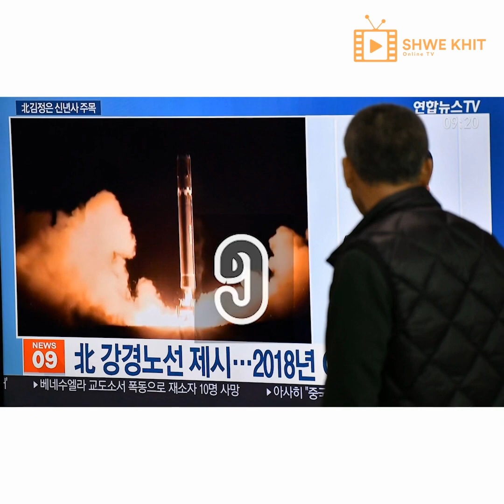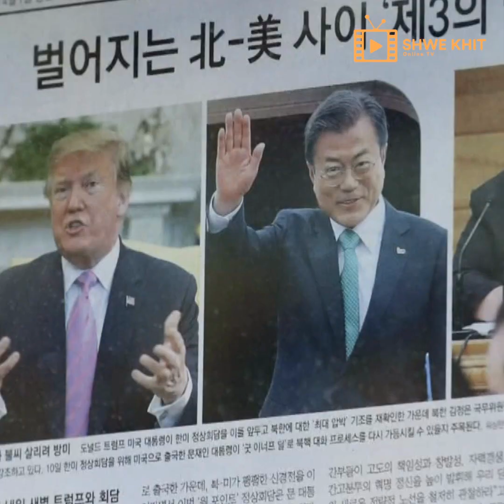မြောက်ကိုရီးယားခေါင်းဆောင် ကင်ဂျုံအန်နဲ့ ပတ်သက်ပြီး အံ့သြစရာ အချက် (၁၀) ချက်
မြောက်ကိုရီယား နိုင်ငံရဲ့ခေါင်းဆောင် ကင်ဂျုံအန်ဟာဆိုရင် ကမ္ဘာပေါ်မှာ မသိတဲ့သူမရှိလောက်အောင်ကိုပဲထင်ပေါ်ကျော်ကြား လှတဲ့သူဖြစ်ပါတယ်။

ဒီလို ကမ္ဘာကသိအောင်နာမည်ကျော်ကြားပေမယ့်လည်း သူ့ရဲ့အတွင်းရေးအကြောင်းတွေကတော့ အတော်လေးကို လျို့ဝှက်သိုသိပ်လွန်းပြီး လူသိနည်းလှပါတယ်။ အခုတစ်ခေါက်မှာတော့ ဒီလိုလူနည်းစုပဲသိတဲ့ ကင်ဂျုံအန်ရဲ့ အကြောင်းတွေထဲက စိတ်ဝင်စားဖွယ်ရာအချက်လေးတွေကိုဖော်ပြပေးလိုက်ပါတယ်။